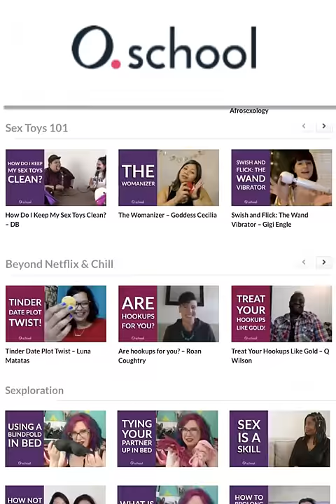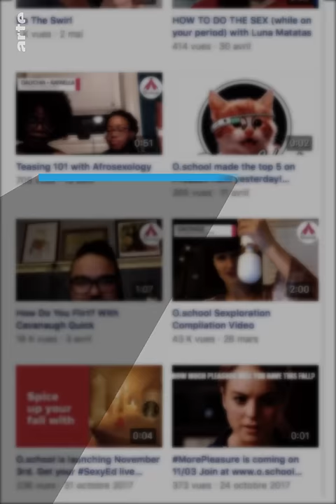USA: Sexualerziehung für alle | Alle Internetze | ARTE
Ob LGBT, ethnische Minderheiten oder Menschen mit Behinderung... Mit wertvollen Tipps von aufgeklärten Amateuren und Sexualforschern, ermöglicht die amerikanische Website „O.school“ eine neue Form der Sexualerziehung – im Streaming-Format.